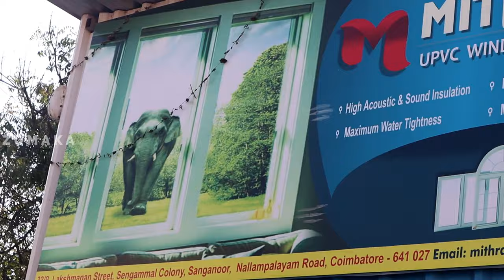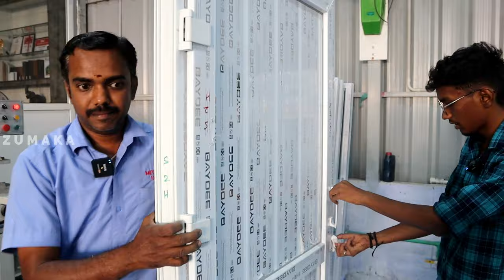மரத்தை விட நீண்டு உழைக்கும் | UPVC & PVC Windows and Best Door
MITHRAS

UPVC WINDOWS & DOORS

33/9, Lakshmanan Street,

Sengammal Colony, Sanganoor, Nallamaplayam Road,
Coimbatore - 641 027.

PVC Windows and door,
upvc windows,
upvc doors,
upvc vs Wood windows,
construction in Tamilnadu,
interior design,
 PVC  world latest technology,
UPVC Windows,
UPVC windows and doors ,
UPVC vs Wood,
pvc,
pvc door,
pvc windows,
windows,
Window,
plastic window,
pvc window,
pcv door,
upvc,
wood door,
door market,
steel market,